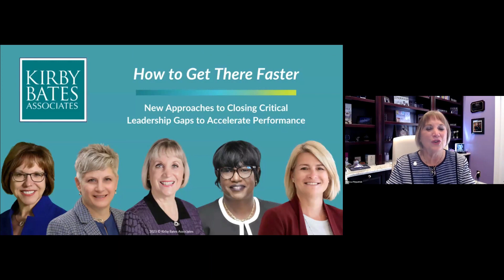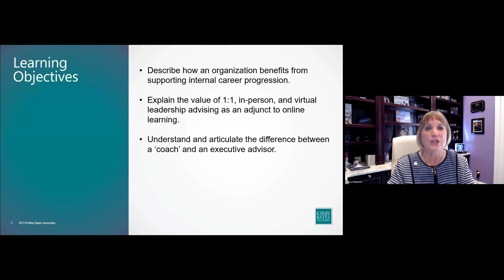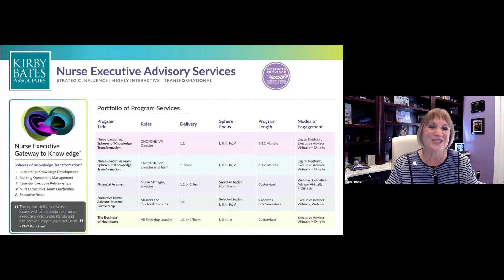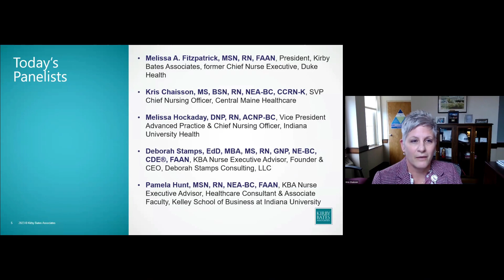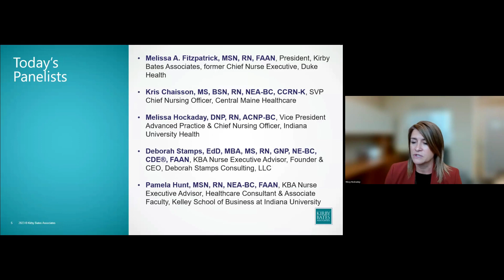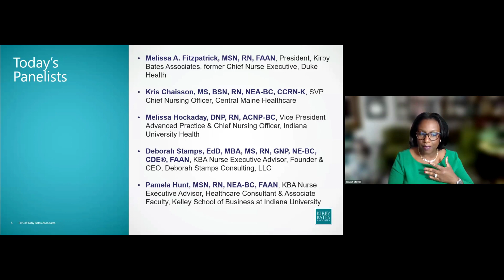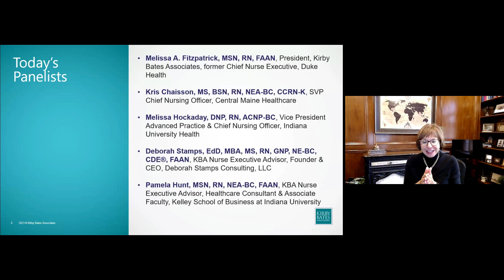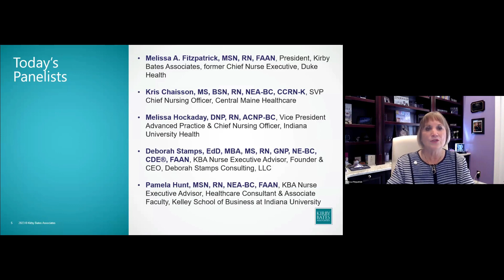How to Get There Faster:New Approaches to Closing Critical Leadership Gaps to Accelerate Performance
Led by Melissa A. Fitzpatrick, MSN, RN, FAAN, president of Kirby Bates Associates, and former Chief Nurse Executive of Duke Health, this panel of nurse leaders reveals their lived experiences as two newly appointed CNOs and their nurse executive advisors. They discuss their journeys toward C-suite readiness through shaping opinion, mobilizing teams, and navigating the ever-changing environments where communication, interpersonal skills, and strategic alignment are pivotal.

Today's nurse executives are facing challenges that are more complex and demanding than ever while the health of our organizations stands in the balance. New skills are needed—but how do we get there—and quickly?

Imagine having a dedicated Nurse Executive Advisor to accelerate the newly advanced nurse leader's development. Side by side, they work together through a customized leadership development curriculum to conquer the real-life challenges of today while building broader competencies that will last a lifetime.

- Chief Executive Officers—building their executive team
- Chief Human Resources Officers—developing the organization's leadership bench
- Chief Nurse Executives—deploying other nurse executives to achieve results
- Early Careerist Chief Nursing Officers—aiming to accelerate internal career progression

Learning Objectives
- Understand and articulate the difference between a coach and an executive advisor
- Explain the unique value of a dedicated 1:1, in-person, and virtual leadership advisor as an adjunct to online learning
- Describe how an organization benefits from internal career progression